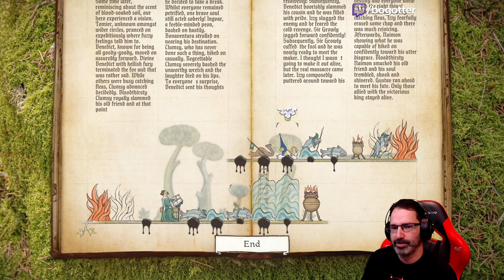Let's Play Inkulinati (New Update) w/ Bog Otter ► Episode 2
Bog Otter's first playthrough of Inkulinati broadcasted live on Twitch. Watch Bog Otter from 10am-2pm on Saturdays